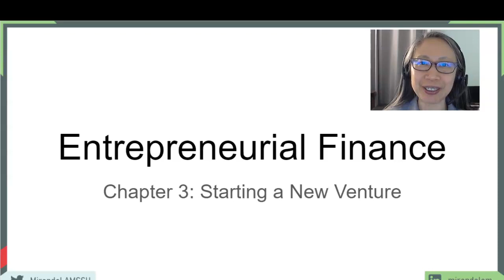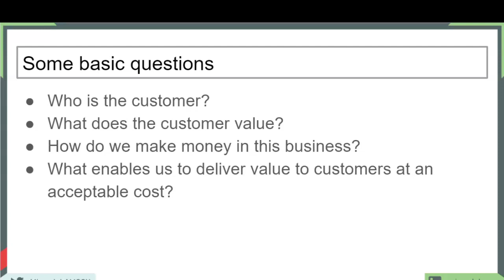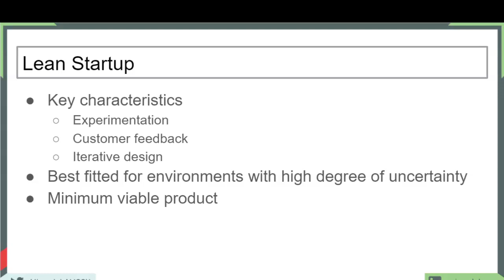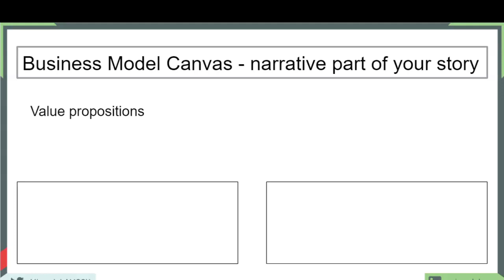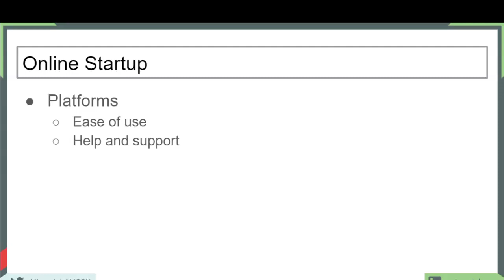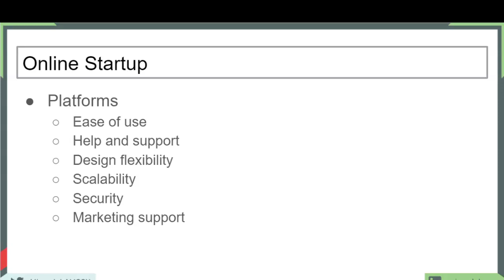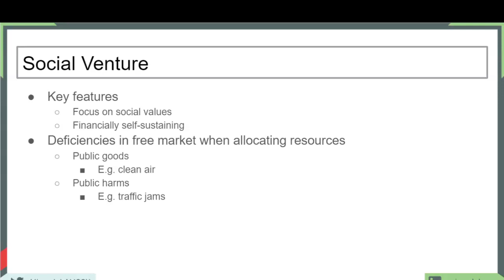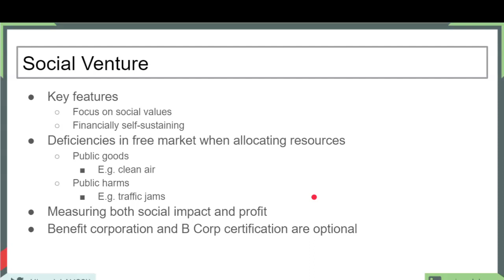Entrepreneurial Finance - Chapter 3